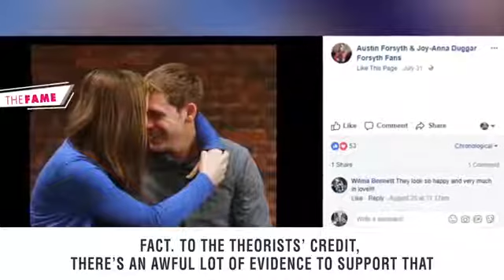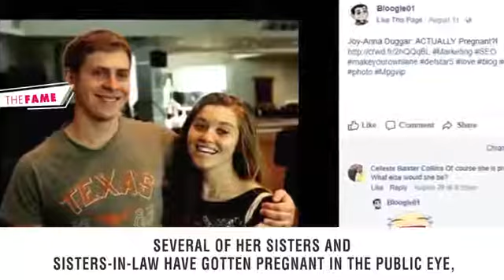Sister Wives Star Janelle Brown Flaunts Seriously Impressive Weight Loss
Sister Wives star Janelle Brown is seriously an inspiration — and she has the new figure to prove it! The reality star has long been on a weight loss journey, and based on her most recent pics, it’s obvious that her efforts are paying off in a big way!